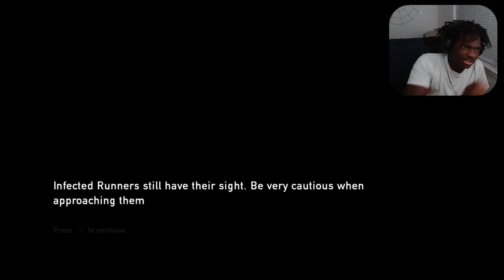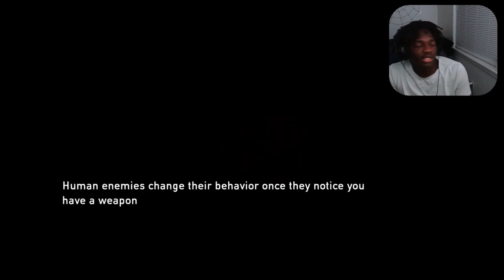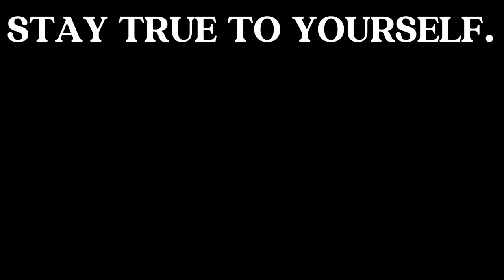WE FOUND A FRIEND... KINDA AHAHAH | LAST OF US - PART 3